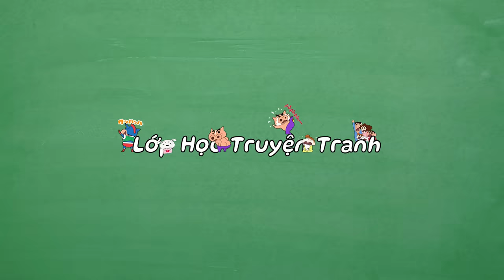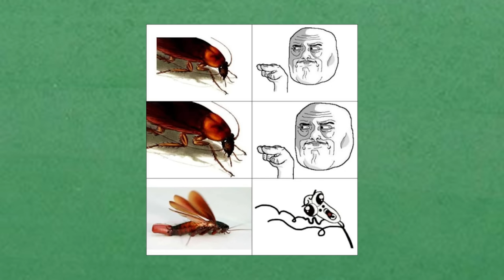Phần 1 - Shinnosuke Và 100 Bộ Đồ Hóa Trang Cosplay | Tổng Hợp Shin Cậu Bé Bút Chì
Phần 1 - Shinnosuke Và Bộ Sưu Tập Hóa Trang Cosplay | Tổng Hợp Shin Cậu Bé Bút Chì
Chào mừng các bạn đã đến với Lớp Học Truyện Tranh. Ngoài tính cách nhí nhố, ham mê các chị gái xinh đẹp, thì mọi người còn ấn tượng điều gì ở cu Shin nhỉ? Với tớ là những bộ đồ hóa trang của cậu ta. Bộ sưu tập cosplay của Shin trải dài đủ mọi thế loại trong cuộc sống, từ con người, động vật, nhân vật trong câu chuyện cổ tích, hay cả những thứ mà không ai nghĩ đến. Chẳng biết lấy tiền ở đâu mà mua lắm đồ thế nhỉ? Tạm gác câu hỏi chưa có câu trả lời ấy qua một bên, hôm nay, chúng mình hãy cùng nhau mở tủ quần áo nhà Nohara, và khám phá bộ sưu tập hóa trang của tên siêu quậy nhé. Tớ đã tổng hợp được khoảng 100 bộ đồ, và video này mới chỉ là phần 1 thôi nha. À quên, nhớ đứng nép qua 1 bên kẻo chăn đệm đè lên người đấy. Sẵn sàng chưa, chúng mình cùng vào lớp thôi!
📌 Kịch Bản: Thanh Hải
📌 Giọng Đọc: Thanh Hải
📌 Dựng Video: Bảo Phạm